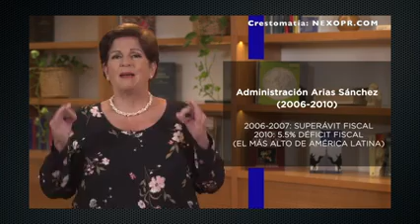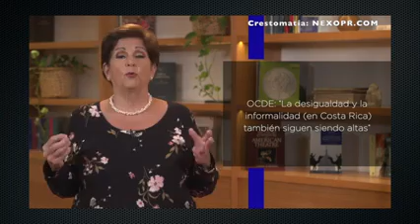Pilar Cisneros - Carlos Alvarado inresponsable